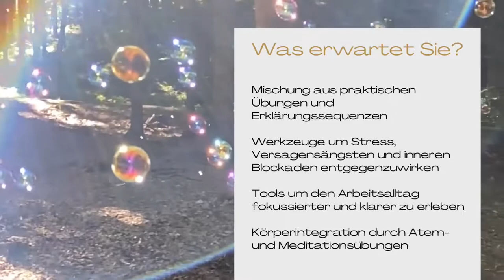„gelebte Achtsamkeit“ Business-Workshop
Theorie und Praxis gehen in unseren Workshops Hand in Hand. Unterstrichen wird die Theorie mit alltagstauglichen Übungen. Optional auch einer Pilates-/Faszien-Sequenz.
Dieser Workshop ermöglicht es den Teilnehmenden verschieden Tools der Achtsamkeit auszuprobieren.
Wäre das etwas für deine Teilnehmenden? Melde dich sehr gerne bei uns!